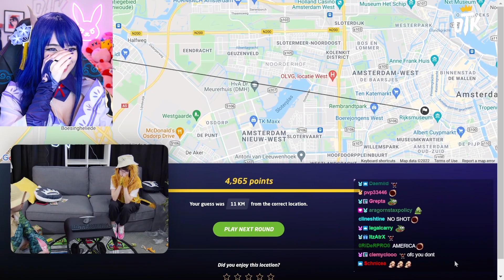"LOOK AT MY FACE..." EMIRU